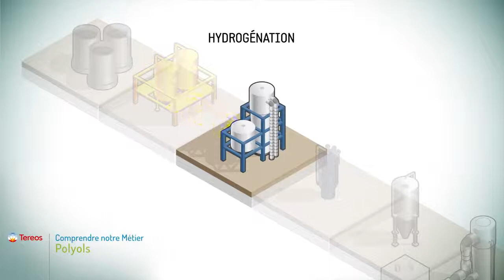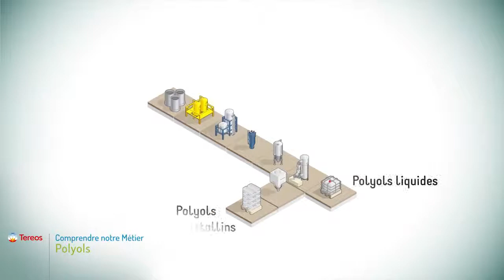Process Polyols (FR)